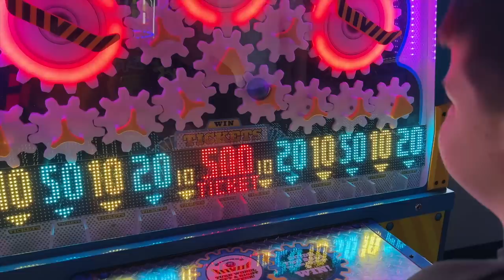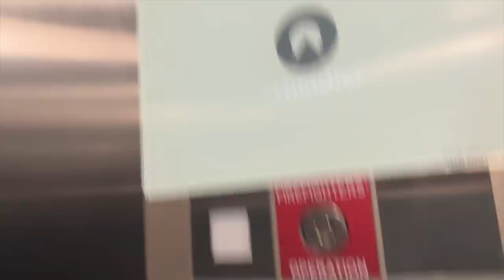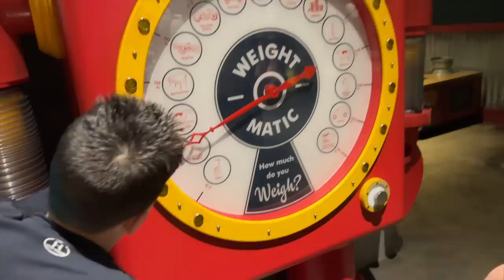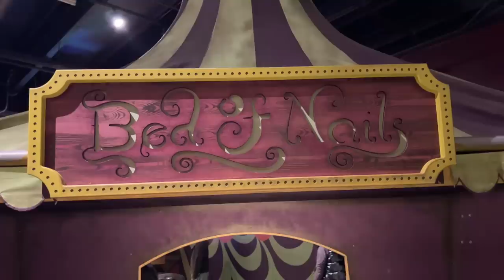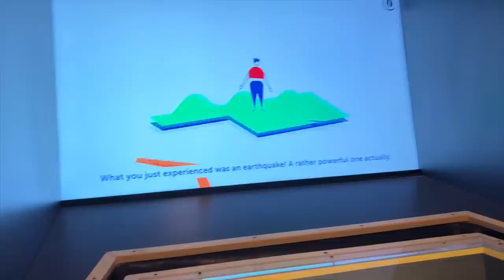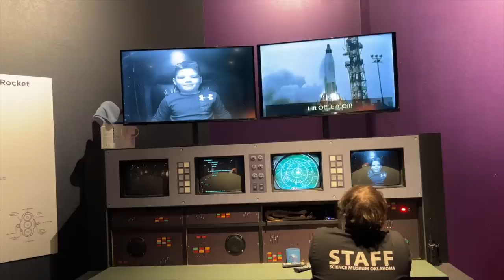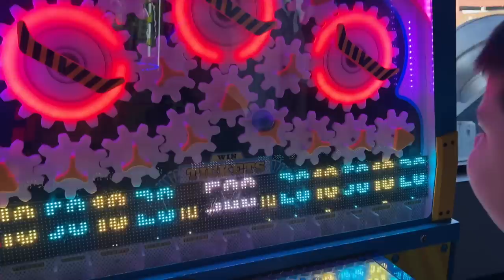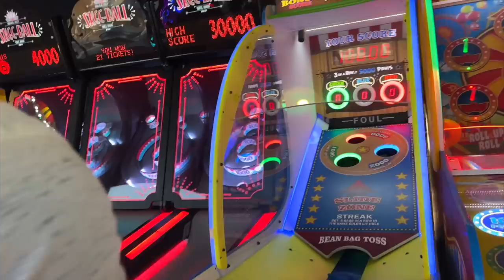HE LAYED on a BED OF NAILS! Family Fun Trip to OKC with Fun and Crazy Family! Vacation Vlog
THUMBS up if you would lay down on a BED OF NAILS!

Aubrey is at Theater Camp this weekend so we decided to take a family fun mini vacation to OKC with just Caleb, Jeremy and Mellisa to check out some local fun stuff. First stop was to get something to eat at Toby Keith's and you wont' believe what my food looks like! Next we check into the hotel and its super creepy but pretty nice. NEXT we ended up at the Oklahoma Science museum where mom and CALEb decide to try their luck at laying on a bed of REAL NAILS!! Will they survive? LOL! it was so much fun. Next we go to an arcade where Caleb wins the jackpot! All in all we had a GREAT family fun vacation! But we missed Aubrey!!